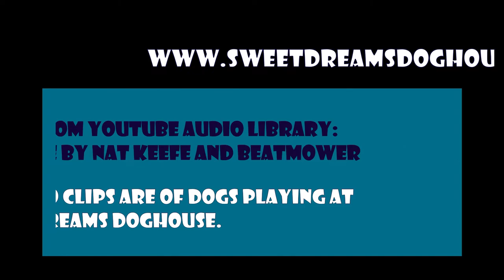Episode 325 @ Sweet Dreams Doghouse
Just chillin with the pups at the Doghouse.  Love those pups!